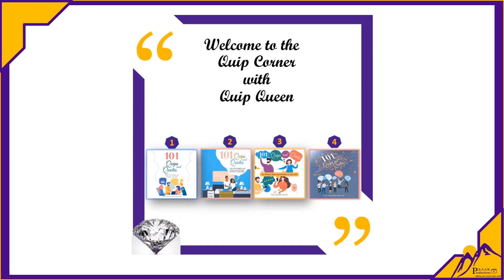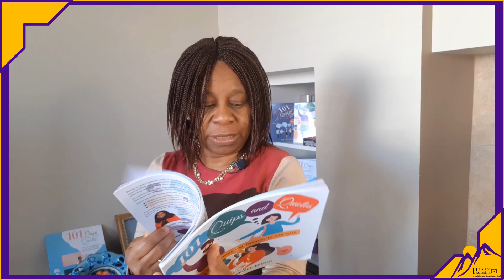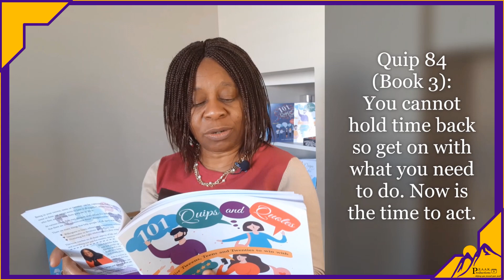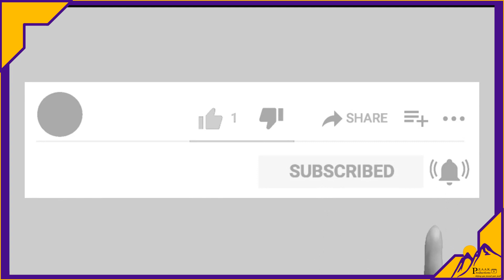Unwrap your present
The present is a gift to each of us. How are you using your time to work on your WIGs (Word-Inspired Goals)? Please add your comments below this video.

If you enjoyed the video, please click👍, add your comments or questions and share it too. Thank you.

Questions and suggestions on future quips to feature are welcome.